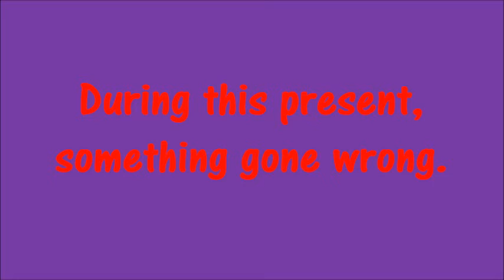Lucas & Kuzco Christmas Special Part 2 Preview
Preview for Christmas Special 2. Sneak peek for next Lucas & Kuzco's Christmas.